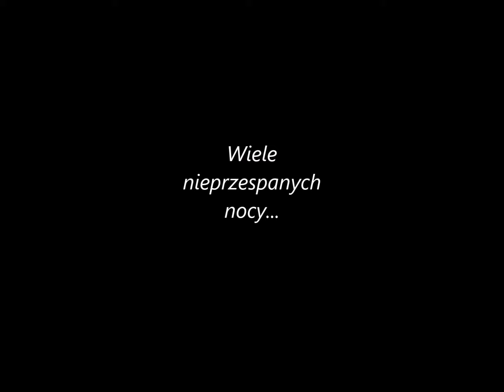XomesiShark93PL Old-School Poker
Poker Texas Holdem